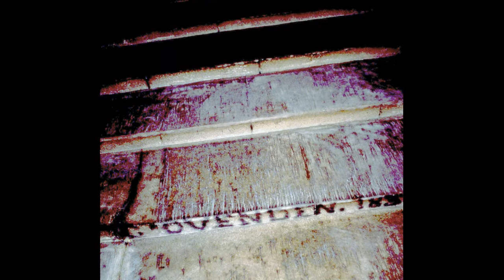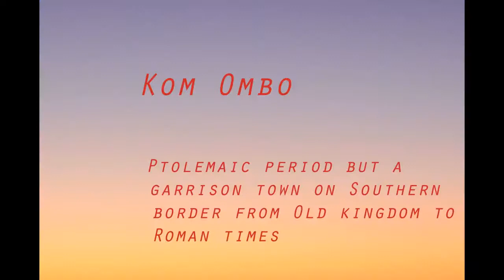Egypt Nile Valley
Photos taken in 1998- pre digital